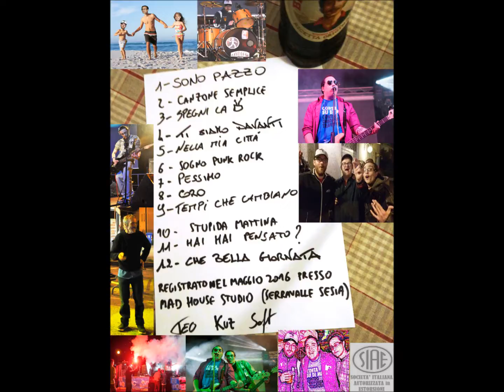8 Coro (Canzoni Brutte per Persone Belle)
La Prima Demo dei Gucciny di Kampagna!
Canzoni Brutte per Persone Belle
Coro